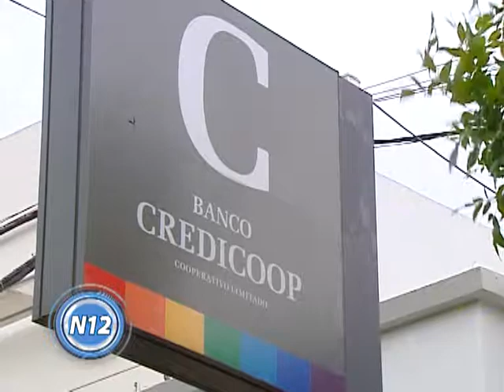CANAL 12 T.Lauquen - Heredia